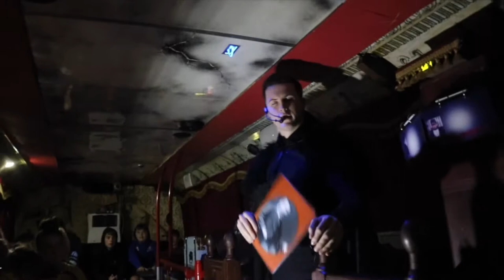DUBLIN Ghost Bus Tour new Kids version